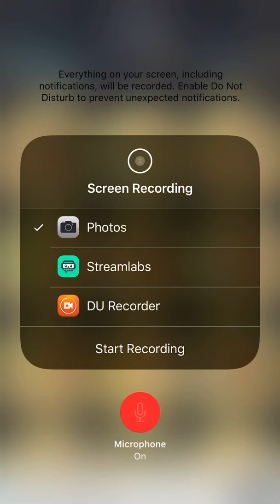Mission to Max Gold